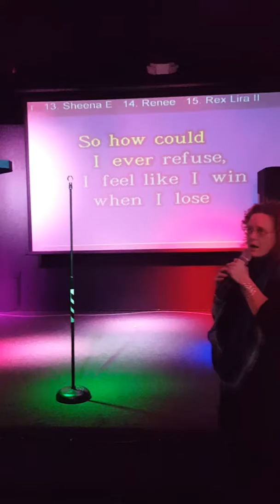Rex/Faith at Louie's back-to-back videos 1106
Rosalita Bruce Springsteen/ Waterloo Abba